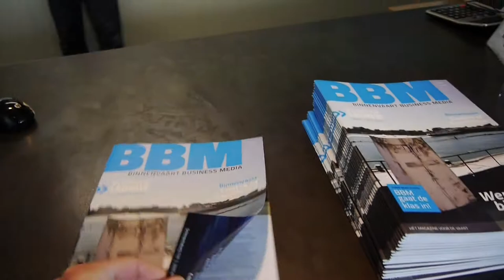BBM Vlogt #7 Eerste Editie Magazine!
Daar is ons magazine dan!
Met trots!

 stiekem alvast een kijkje nemen in de drukkerij!